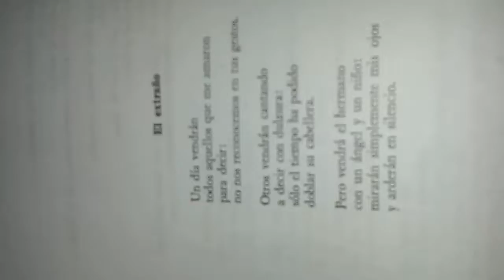El extraño - Héctor Rojas Herazo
De Rostro en la soledad